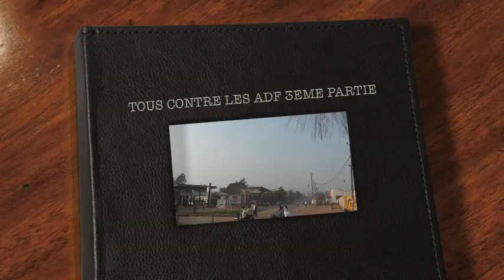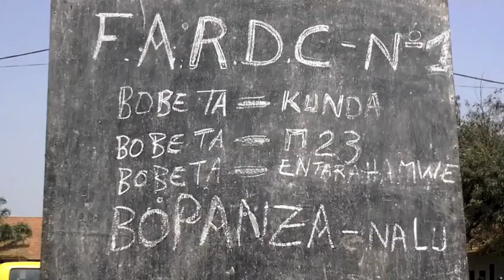TOUS CONTRE LES ADF 3EME PARTIE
DOCUMENTAIRE TOUS CONTRE LES ADF 3EME PARTIE ET FIN

"L'ESPOIR EST PERMIS"

La population de la région de Mbau-Oicha commence a aller au champ jusque trois kilomètre dans la foret.

En face de la paroisse Notre Dame de Pauvres,le président de la jeunesse de Mbau espère que ;les trois prêtres assomptionistes seront retrouves.
La fillette de Mbau espère revoir sa Grand-mère kidnappée depuis une année.

Au Kilomètre 14 les militaires FARDC ont combattus les rebelles Ougandais avant de libérer la courbure ou trois jeep de la Monusco avaient été incendiées l'année dernière.

Le centre d'instruction de TOTOLITO ou les ADF avaient certainement fait prisonniers plusieurs personnes est sous le contrôle des FARDC qui ont délogé les rebelles Ougandais qui tentaient des opérations suicidaire d'embuscades,sans succès,un mortier et des pièges de fer a béton.

Les maisons désertées par la population depuis longtemps luttent contre la nature au kilomètre 17.
Un vieux papa rencontre a Mbau a tout simplement dit qu'il se sentait dans l'oublie ;mais avec l'arrivée des FARDC tout espoir est permis.

C'est ce que la Troisieme partie du Documentaire TOUS CONTRE LES ADF de Magloire Paluku raconter.dans la deuxième partie le réalisateur a montre comment les FARDC attaquent les rebelles Ougandais a l'arme lourde.